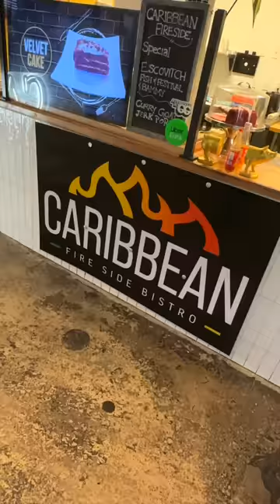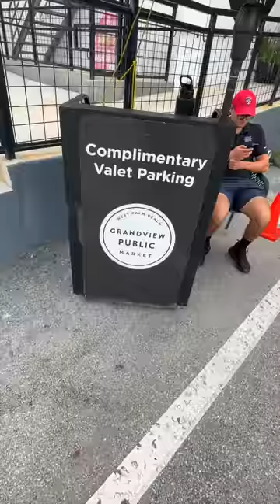Trying EVERY Food Vendor In West Palm Beach's LARGEST Food Hall